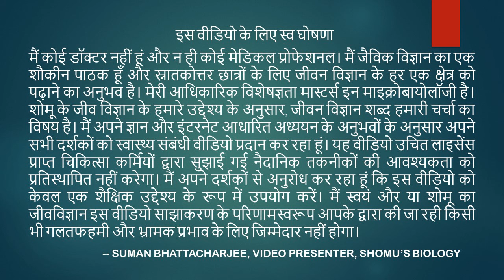Epsom salt benefits in Hindi | epsom salt kya hai ?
Epsom salt benefits in Hindi / epsom salt kya hai epsom salt kya hota hai ?- This lecture explains Epsom salt benefits and the uses of epsom salt.
Epsom salt is a mineral salt that has a variety of benefits for the body. This video shares some of the most common Epsom salt benefits and how to use Epsom salt for them.

Whether you're looking to relax after a long day or improve your flexibility, Epsom salt can help. In this video, we'll share some of the most common ways to use Epsom salt and benefit from its benefits. from relaxation to better flexibility, Epsom salt has everything you need to know!
Epsom salt is a natural mineral water that has a variety of health benefits, including reducing inflammation and soothing the skin. In this video, we'll share some of the Epsom salt benefits that you can expect.

If you're looking for ways to reduce inflammation and improve your skin health, be sure to watch this video! We'll discuss the benefits of Epsom salt and show you how you can use it to improve your health. Epsom salt is a great way to ease pain and improve your overall health!
Epsom salt is a great way to detox and relax your body. In this video, we'll discuss some of the Epsom salt benefits and how you can use it to relax and detox your body.

If you're feeling stressed out or have a lot of built-up tension in your body, Epsom salt may be the solution you're looking for. In this video, we'll discuss the different ways Epsom salt can help you and give you some tips on how to use it safely. From relaxation to detox, Epsom salt has a lot of benefits you need to know about!